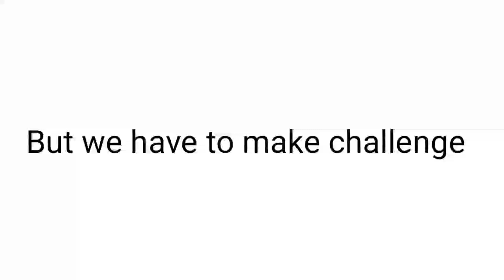My Body Reveal... (Real)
Press the like button and turn notification on 🔔

About Me ► This is outbruh, we are the memeber of pog family. I make challenges videos for everyone to enjoy with their family. You don't need earphones to watch my videos😂